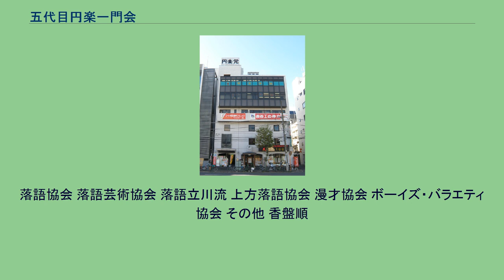五代目円楽一門会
「円楽党」の看板を掲げた旧若竹ビル（2009年12月撮影） 三ツ組橘は、圓楽一門の定紋である 五代目円楽一門会（ごだいめえんらくいちもんかい）は、5代目三遊亭圓楽の弟子とその一門による落語家団体。
前身は1980年2月1日に5代目圓楽が一門弟子と共に設立した「大日本落語すみれ会」。
1978年の落語協会分裂騒動で5代目圓楽が師匠6代目三遊亭圓生と共に「落語三遊協会」を創設するも、翌1979年に圓生の死去により解散。
6代目三遊亭圓生の直弟子たちは圓生未亡人や遺族の仲介で落語協会に復帰するが、5代目圓楽およびその一門のみは復帰せず、単独で「大日本落語すみれ会」を結成した。
落語三遊協会解散時の落語家のうち約半数が「すみれ会」に参加したことになるが、組織的な繋がりはない。
1985年に「落語円楽党」と改名、1990年からは「円楽一門会」と称している。
同団体は落語協会離脱の経緯から、鈴本演芸場・新宿末廣亭・浅草演芸ホール・池袋演芸場で定席興行を持つことが出来ず、代替として、1985年に5代目圓楽が私財を投じて寄席若竹を設立し、定席興行を行っていたが、様々な事情からわずか4年で閉鎖された。
現在は永谷商事が所有する「お江戸両国亭」で毎月1日から15日に「両国寄席」として一門の落語会を行っている。
当興行は円楽一門会のほか、賛助出演という形で6代目円楽が「客員」として加入（後述）した落語芸術協会、ほぼ同じ経緯で落語協会を離脱した落語立川流に加え、上方落語協会、さらにはかつて所属していた落語協会所属の落語家・色物芸人も多数出演している（後述）。
このほか、亀戸梅屋敷でも「亀戸梅屋敷寄席」を行っている。
開催日は火曜から金曜の間に不定期であり、月に10日前後である。
こちらは他団体の出演のない純粋な5代目圓楽一門の興行である。
また浅草東洋館での東京演芸協会およびボーイズ・バラエティー協会の定席興行にも1～2名程度出演することがある。
前述の通り、都内4定席での興行を打つことはできないが、新宿末廣亭・浅草演芸ホールでは余一会として一門の特別興行を行うことがあり、特に近年では7月31日に行われる浅草演芸ホールでの余一会で「三遊落語まつり」と称して、円楽一門会と落語協会所属の圓窓・圓丈一門による合同興行を行っている（三遊派#戦後も参照）。
2020年現在、5大落語家団体の中で、唯一女流落語家が存在しない団体である。
チラシの寄席文字・めくりなどは、寄席文字橘流の橘右女次が手がけている。
2007年、5代目圓楽が高座からの引退を表明して最高顧問となり、総領弟子・鳳楽が会長に就任し、これに「一門の幹部」として、好楽・圓橘・楽太郎（現・6代目円楽）を加えた4人による事実上の集団指導体制へ移行した。
ただし、5代目圓楽自身は完全に落語界から消えたわけではなく、その後もがんなどを患いながら後進の指導を主な活動とし、なおも影響力を保持していた。
しかし、肺がん・脳梗塞を再発し、最後の弟子である王楽の真打昇進から1か月も経たない2009年10月29日に死去した。
円楽一門会は、5代目圓楽と同様に落語協会から飛び出した7代目立川談志が率いる落語立川流と同様、中心人物である5代目圓楽の知名度とカリスマ性によって団体が維持されてきた面は否定できず、5代目圓楽が倒れた際には芸能マスコミなどで団体の存続について少なからぬ噂が飛び交うなどということも見られ、今後の方向性に注目が集まっている。
2009年11月21日に東京會舘で行われた5代目圓楽の「お別れの会」の席で、従来からの「円楽一門会」を、「五代目圓楽一門会」（三遊亭鳳楽会長）とする方向でいることが明らかになった。
2010年3月には、楽太郎の6代目円楽襲名披露興行が桂歌丸会長（当時）率いる落語芸術協会の協力を得て、定席である新宿末廣亭などで行われ、6代目円楽のほか、鳳楽・好楽・圓橘などが出演した。
同年10月28日の5代目圓楽一周忌において、円楽から歌丸に対して円楽一門会の落語芸術協会への合流の申し入れがされたが、芸協内では人数の問題や寄席で修業していない落語家が加入することに根強い反対意見もあり、2011年6月の総会でも賛成派は歌丸と三遊亭小遊三だけであったため、否決された。
その後、2017年6月に円楽が単身で芸協に「客員」として加入し、円楽一門会と並行して活動することとなった。
それに伴い、正式な協会員ではないが円楽の代演あるいはゲストとして、好楽、愛楽、王楽、兼好、萬橘などが芸協の定席興行に出演する機会が多...